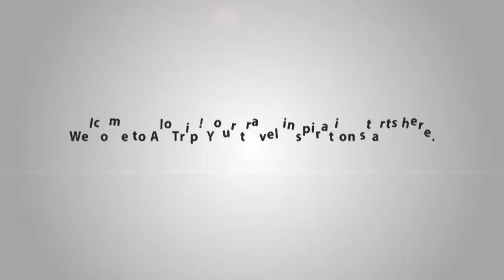Lavender Central Hotel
Among superior hotels in Saigon, Lavender Central Hotel occupies a prime location, which is just behind Ben Thanh Market. Travelers just need to spend few walks to reach famous attractions like Ben Thanh Market, Notre Dame Cathedral, and Opera House…